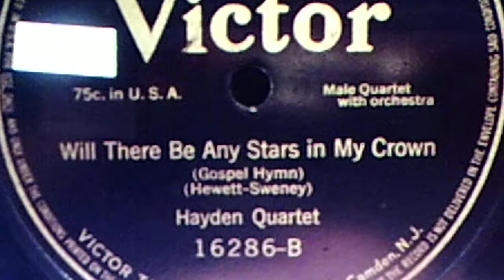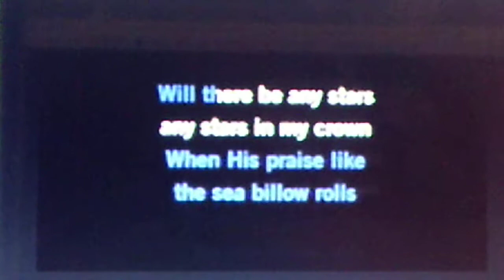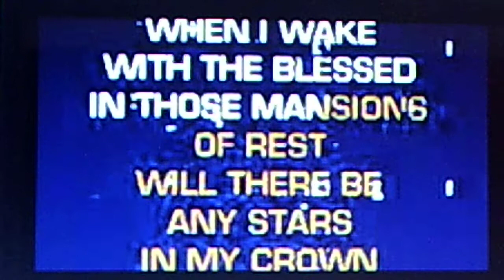Hayden Quartet: "Will There Be Any Stars in My Crown" (Gospel Hymn) (1908)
Source: shellac acoustic VICTOR 78, #16286-B, recorded Nov. 11, 1908